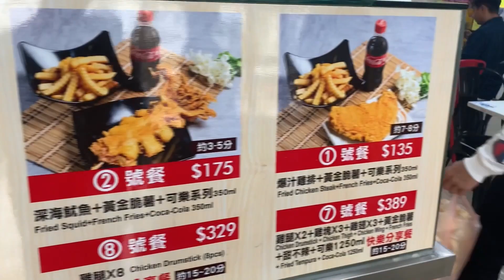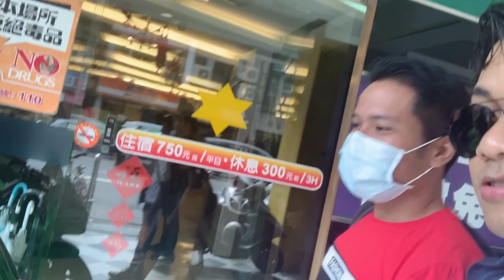MAKAN DIDEPAN ORANG PACARAN.dimusim Covid//VLog tki kuliner taiwan||VLOG #10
Vidio ini hanya semata untuk bertujuan menghibur kalian,

 Terima kasih yang sudah supprot channel saya ini
 Terimaa kasih kalian.